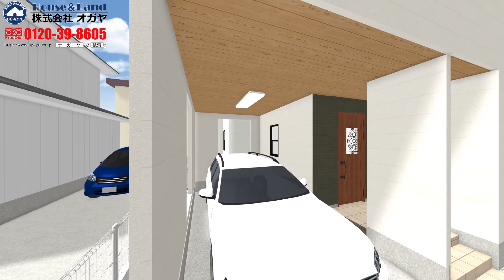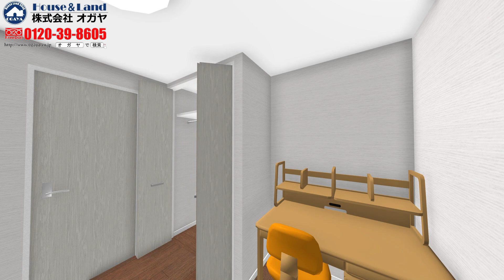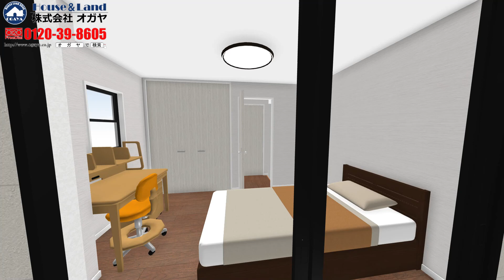稲城長沼新築2号棟参考動画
株式会社オガヤによるJR南武線「稲城長沼」駅徒歩9分新築分譲住宅の参考動画です。